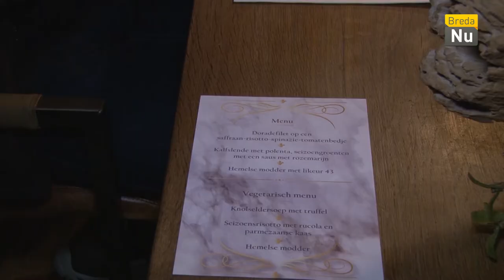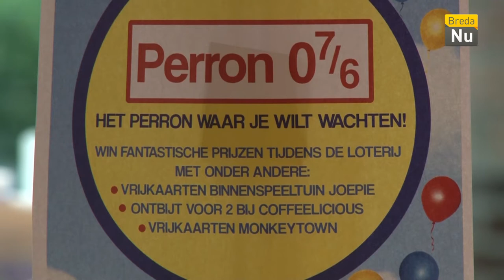Het Weekoverzicht: Week 03 - 2018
We hebben weer een nieuw weekoverzicht voor jullie klaar staan. Het weekoverzicht van week #3 met onder andere het Charity diner  en een kindermiddag op het station van Breda.